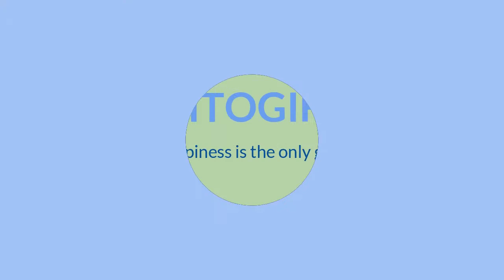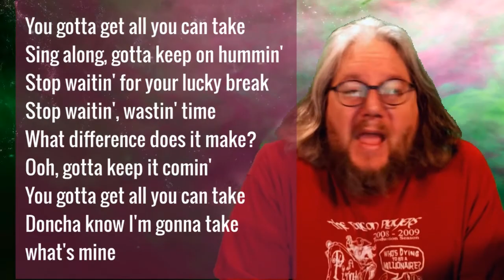HITOGIFY - KISS Rare Gems pt. 2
My videos primarily focus on the rock group KISS and the ColecoVision video game system.

Anxious to hear the comments. It should be interesting! KISS fans are never without an opinion!